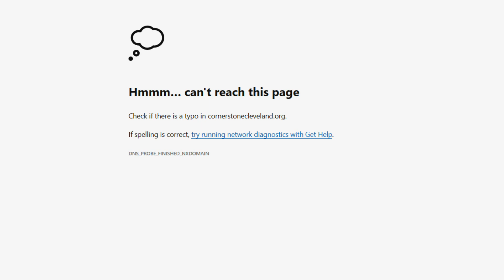SICK TENNESSEE PASTOR - MORE THAN 100 IMAGES OF CHILD SA FOUND...